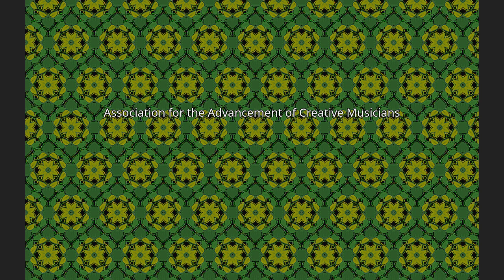Association for the Advancement of Creative Musicians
The Association for the Advancement of Creative Musicians (AACM) is a non-profit organization, founded in 1965 in Chicago by pianist Muhal Richard Abrams, pianist Jodie Christian, drummer Steve McCall, and composer Phil Cohran. The AACM is devoted "to nurturing, performing, and recording serious, original music," according to its charter. It supports and encourages jazz performers, composers and educators. Although founded in the jazz tradition, the group's outreach and influence has, according to Larry Blumenfeld, "touched nearly all corners of modern music."